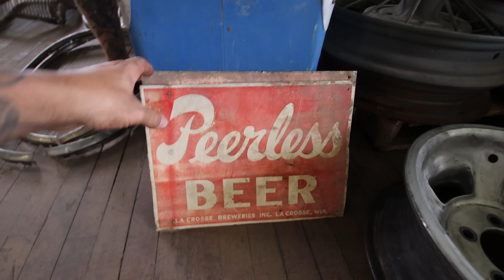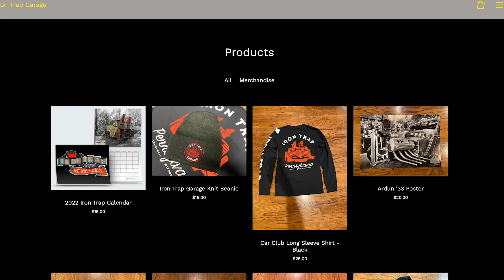Unloading The Packed Box Truck From Our 2,000 Mile Picking Adventure!!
After a week long road trip from Colorado to Wisconsin and then home to Pennsylvania, it is time to unload our packed box truck! Matt, Mike and Steve unload the truck and trailer quickly and work on laying out all of the parts upstairs to sort through. Matt walks us around to show some of the high lights and nicer items. If you see anything you are interested in please us an email, but we will be returning them after Carlisle and Hershey swap meets. A bunch of the items shows will be at both shows for sale!!

- Music Used -

- Libertalia - Arc De Soleil - Epidemic Music Library
- Compadre - Tigerblood Jewel - Epidemic Music Library

19545